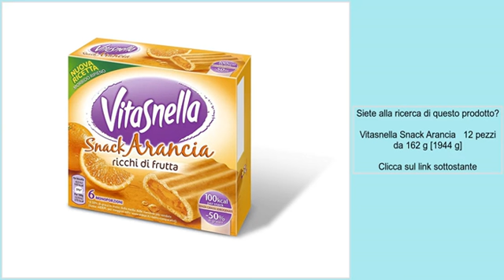Vitasnella Snack Arancia 12 pezzi da 162 g [1944 g]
La risposta giusta per chi è attento alla propria alimentazione